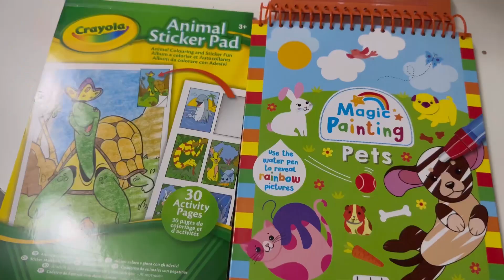আজ ১৪ বছর হয়ে গেল, আমার মা পৃথিবীতে নেই! সবাই মায়ের জন্য দোয়া করবেন